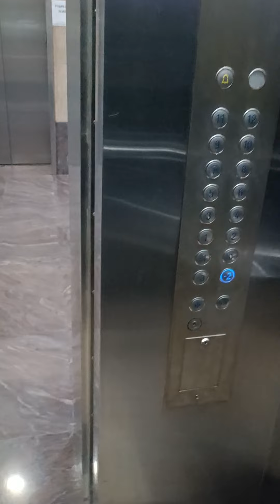उमस ने बढ़ाई मुश्किलें